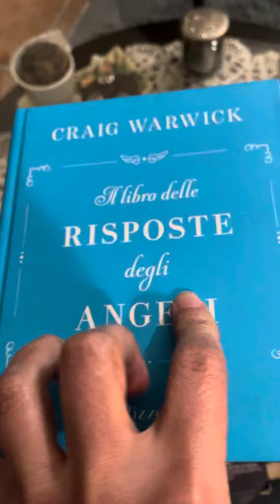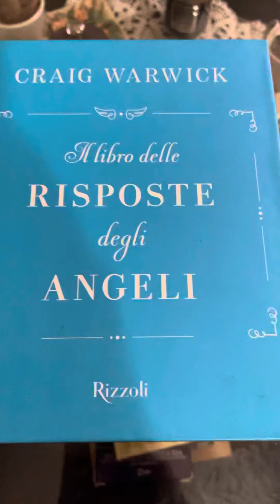Messaggio il libro delle risposte ❤️